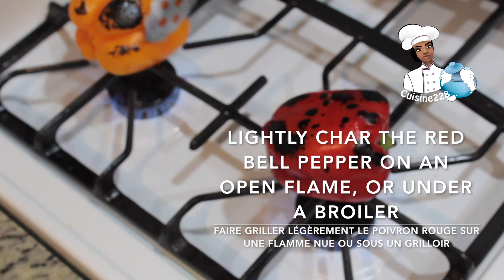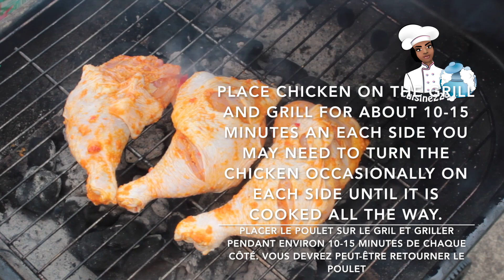Mozambique Peri Peri Grill Chicken (Spicy Noodles) || Poulet braisé Piri Piri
African Food || Cuisine African